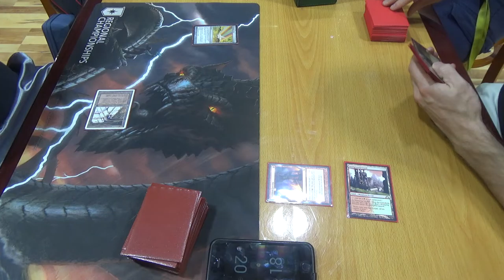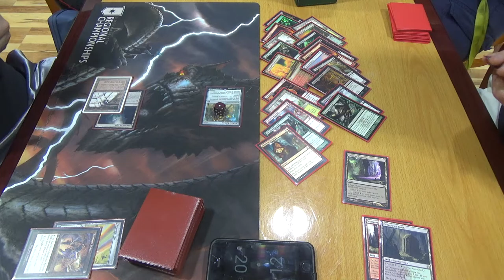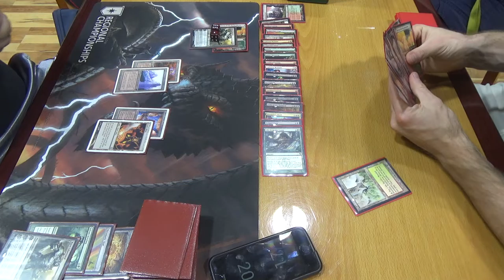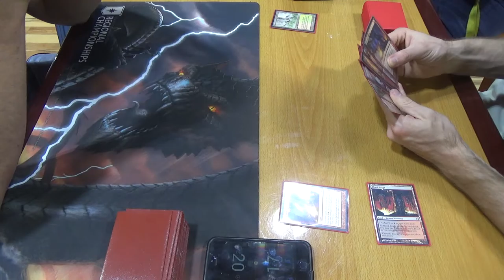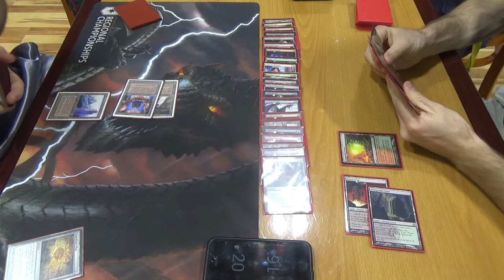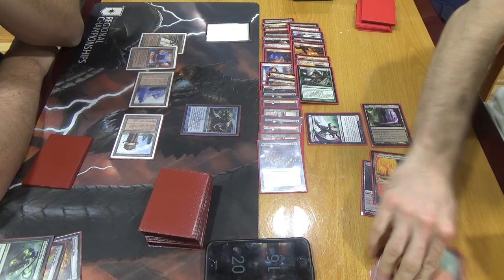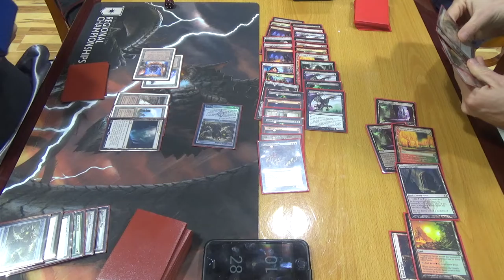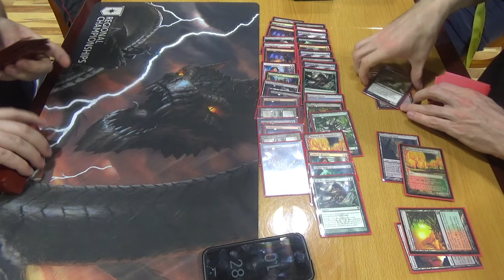Modern Magic — Golgari Tron vs. Army of the Dredged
This is the match that made me inclined to have a Ghost Quarter in my deck. In conjunction with Life from the Loam, it actually allows me to readily lock some people out of the game. Unfortunately, it is only a one-of because of making colorless mana…

By my friend's request, we played only mainboard games so that he could get more practice.

Here's what I think was the decklist at the time:
Creatures (20)
4 Golgari Thug
1 Haunted Dead
1 Necroplasm
1 Phantasmagorian
4 Shambling Shell
4 Stinkweed Imp
4 Street Wraith
1 Vengeful Pharaoh
Sorceries (18)
2 Army of the Damned
4 Cathartic Reunion
2 Conflagrate
4 Faithless Looting
4 Life from the Loam
2 Spider Spawning
Lands (22)
1 Blood Crypt
3 Copperline Gorge
4 Crypt of Agadeem
1 Forest
1 Ghost Quarter
4 Grove of the Burnwillows
1 Overgrown Tomb
1 Stomping Grounds
1 Swamp
4 Verdant Catacombs
1 Wooded Foothills
Sideboard (15)
4 Ancient Grudge
1 Bojuka Bog
4 Collective Brutality
1 Darkblast
1 Gnaw to the Bone
4 Raven’s Crime

Thanks to our patrons:
Benedetto Diab